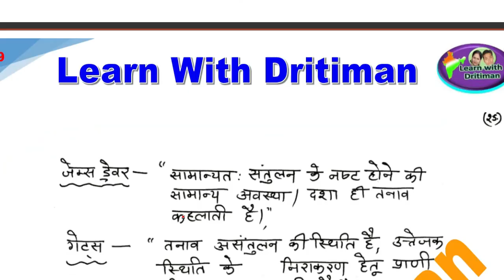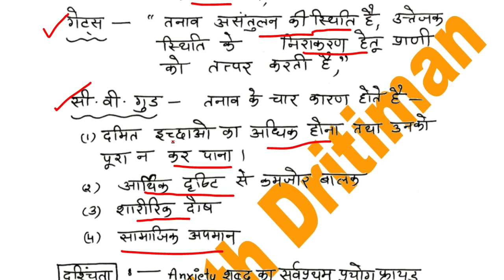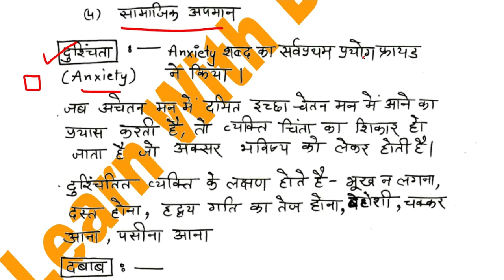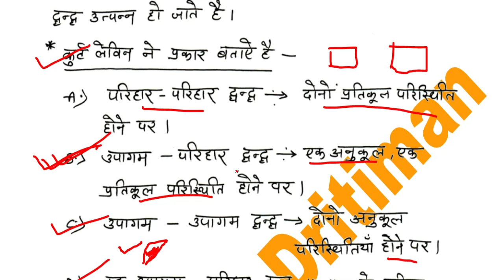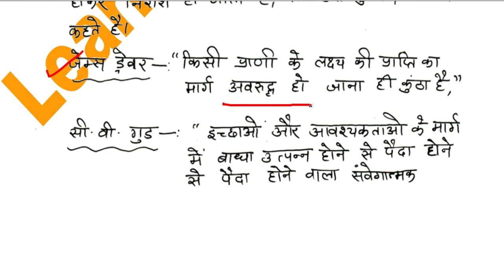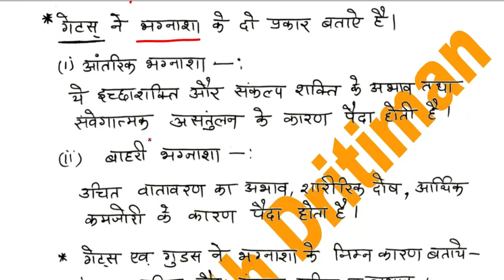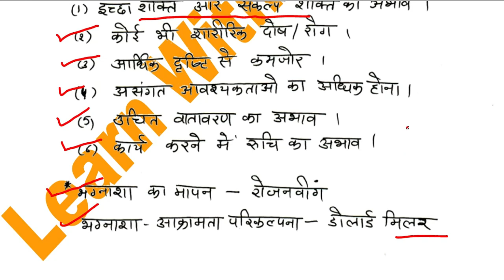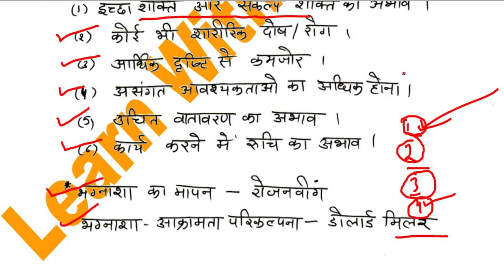समायोजन/ 2/ adjustment/ education psychology/ REET Exam 2022/ REET 2023/ rsmssb/ rpsc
समायोजन/ 2/ adjustment/ education psychology/ REET/ REET Exam 2022/ REET 2023/ rsmssb/ rpsc